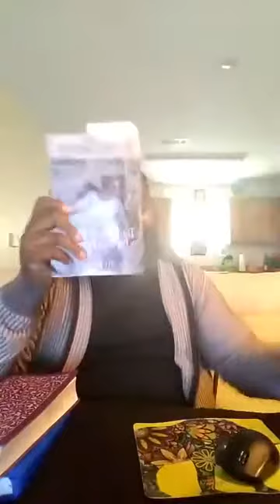Abraham and the Land!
I wanted to give a little insight on the ideology behind the land and Abraham's posterity receiving it. I hope this is very insightful. Come study with us!